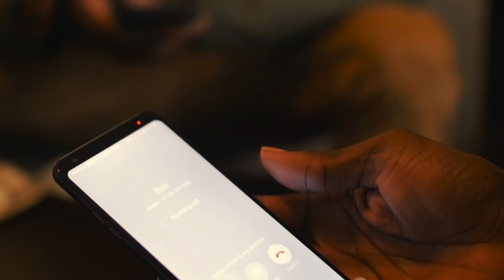Fabodagr8 You Can Go The Official Video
Thuglyne Records Now Presents.